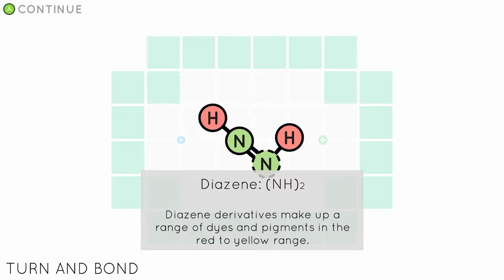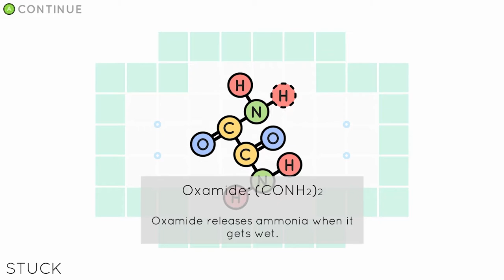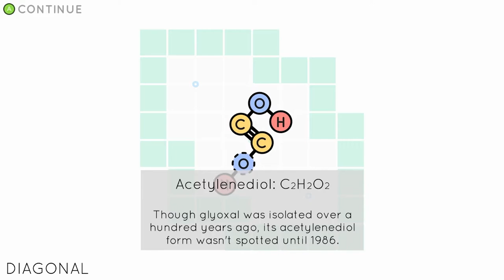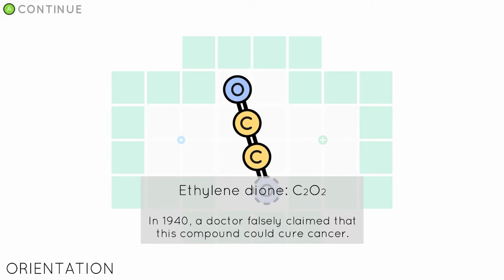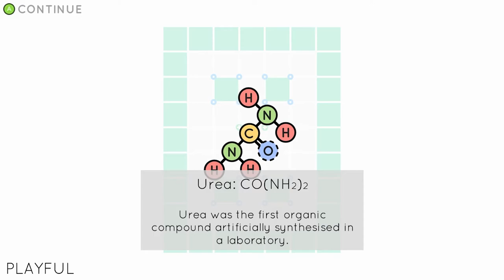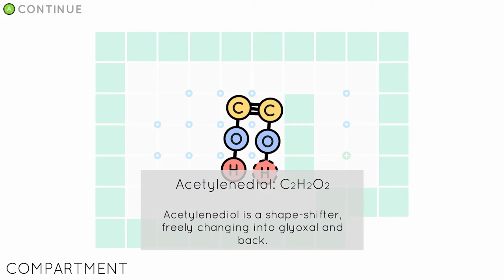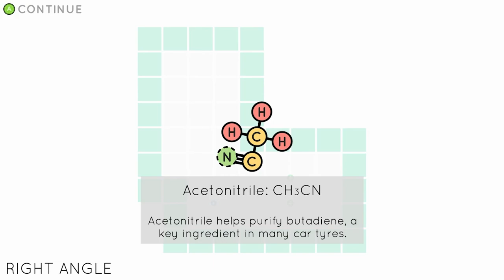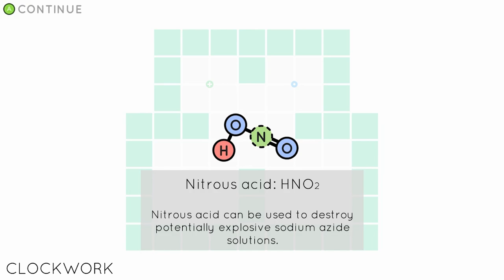Sokobond - Aqua Green Puzzles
This episode completes the following achievements:
None